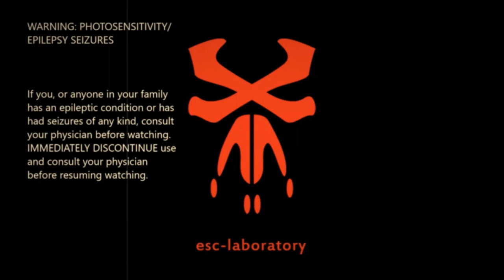Head in the Jar - Zero Gravity Heart alt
Taken from the album: "Zero Gravity Heart"  by Head in the Jar.
This is the epic title song.

esc-laboratory: "17YRS"
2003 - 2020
This song is a part of the great esc-laboratory retrospective hand-selected works from 17 years.

All songs by esc-laboratory.